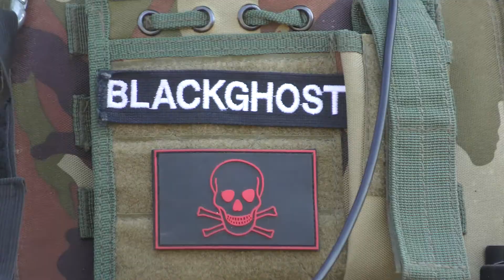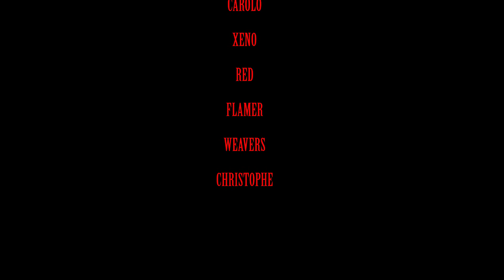Team 10 97 Airsoft Ardennes le 05 juillet 2015 à Daigny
Daigny le dimanche 5 Juillet 2015